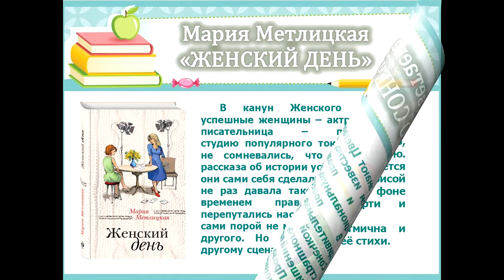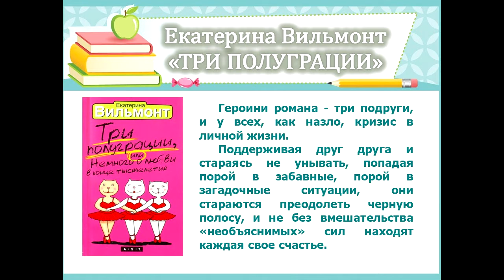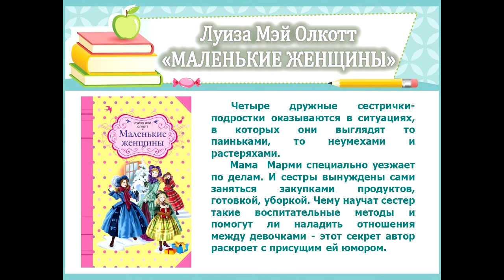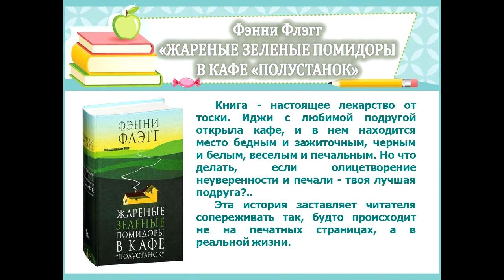Женская дружба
ТАКАЯ РАЗНАЯ ЖЕНСКАЯ ДРУЖБА…

День женской дружбы, который в этом году выпал на 19 сентября, - праздник для россиянок не самый привычный.
Мы же с верой в то, что женская дружба существует, подготовили для милых дам обзор книг на эту тему. В наших книгах подруги - вовсе не соперницы, не завистницы, а тыл, добрый и надежный. В этих книгах женщины дружат всю жизнь, смотрятся друг в друга, как в зеркало, вдохновляют подруг на творчество, даже жертвуют собой ради дружбы. Читайте книги и отправьте этот список лучшей подруге – той самой, которая «как сестра».
Н.В. Петриченко, Заволжская городская библиотека